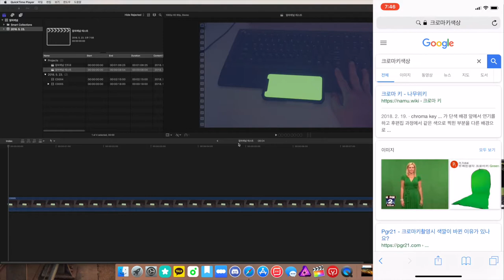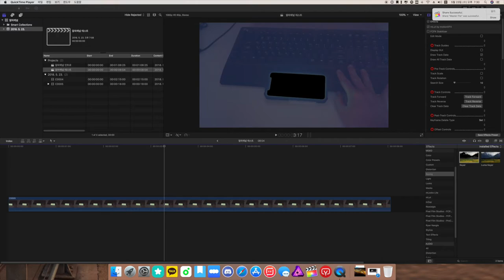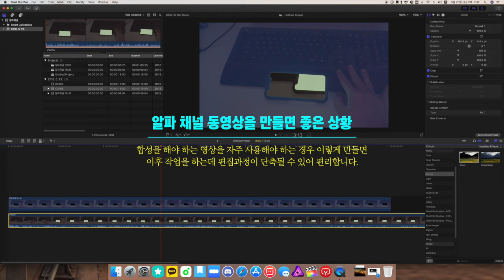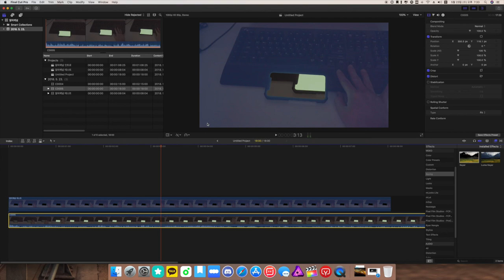파이널컷프로(FCPX)강좌 #31. 동영상 PNG 파일만들기? 알파채널로 투명 동영상을 만들자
이번시간에는 파이널컷프로로 알파채널 동영상을
만드는 방법을 알아보겠습니다.

알파채널 동영상은 쉽게 말해서 배경 또는 특정부분이
투명화 되는 영상을 말하는데 이를 두고 우리는
편의상 PNG 동영상 파일이라고 하지요. ^^